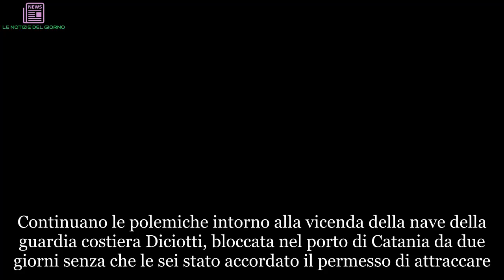“Fatelo subito”. Nave Diciotti, la svolta che non fa felice Matteo Salvini | LE NOTIZIE DEL GIORNO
Continuano le polemiche intorno alla vicenda della nave della guardia costiera Diciotti, bloccata nel porto di Catania da due giorni senza che le sei stato accordato il permesso di attraccare. Mentre continua il botta e risposta sui social, che ha visto coinvolto soprattutto il ministro dell'Interno Matteo Salvini, ecco infatti arrivare la notizia della richiesta della procura di Catania proprio al numero uno della Lega e a Toninelli: "Fate sbarcare i minori". La richiesta della magistratura è arrivata a mezzo lettera ufficiale inviata ai rispettivi dicasteri. Intanto sul fronte europeo tutto tace, nonostante la richiesta a Bruxelles del ministro degli Interni Matteo Salvini di farsi carico di ripartire per ciascun paese europeo i 177 migranti a bordo della nave. La notizia è stata resa nota dalla ong Intersos ed è stata confermata dalla procuratrice Ajello. Sulla nave della guardia costiera ci sono anche 29 minorenni non accompagnati, quelli che preoccupano di più.
Sulla vicenda è intervenuto anche il presidente della Camera Roberto Fico, sostenendo la richiesta di far sbarcare da nave Diciotti tutti i migranti, non solo i minori "La giusta contrattazione con i Paesi dell’Unione europea può continuare senza alcun problema – ha scritto il Presidente della Camera su Twitter –adesso però le 177 persone, tra cui alcuni minori non accompagnati, devono poter sbarcare. Non possono essere più trattenute a bordo, poi si procederà alla loro ricollocazione nella Ue".
Sul trattenimento dei minori non accompagnati a bordo della nave della Guardia Costiera italiana la Procura di Catania ha aperto un fascicolo, per il momento a carico di ignoti. Intanto il procuratore di Catania Luigi Patronaggio, titolare dell'inchiesta, è salito sulla Diciotti. La procura catanese potrebbe ipotizzare anche il sequestro di persona per quanto accaduto. Per il momento l'inchiesta è a carico di ignoti, ma qualora fossero individuate responsabilità da parte di esponenti del governo la palla passerebbe al Tribunale dei ministri.
Un caso particolarmente ingarbugliato e che potrebbe trasformarsi in una vera e propria bomba a orologeria per il governo italiano, considerando anche che a rendere più complicato il quadro c'è il coinvolgimento di una nave della guardia costiera. Si tratta della prima volta nella nostra storia che una nave militare italiana non può attraccare in un porto italiano.